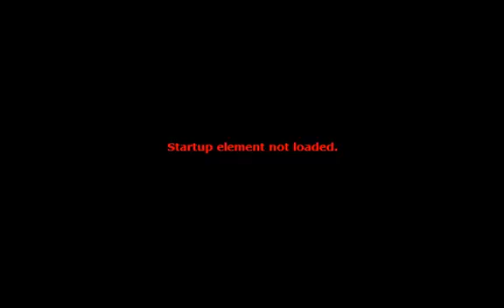2004 Mercedes-Benz C230 Kompressor for sale in Downers Grove, IL